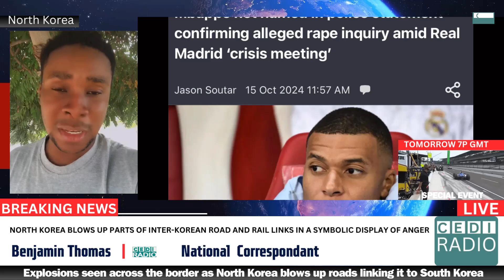North Korea Blows Up Roads in Ominous Move Against South Korea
North Korea Blows Up Roads in Ominous Move
Against South Korea